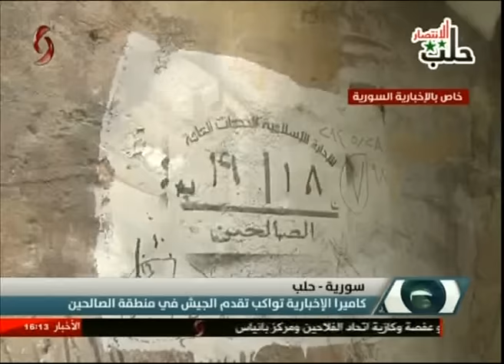استديو الحدث 13-12-2016 رنا اسماعيل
الدكتور أسامة دنورة المحلل والباحث الإستراتيجي